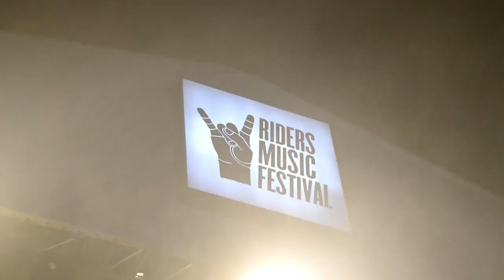Bhuvan bam vs shirley setia vs Divine live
Hey, guys, this is Nitin parik (dnabiker) & thank you for taking out time to watch my video.
Do "LIKE" the video if you enjoyed watching or Do "COMMENT" if you want to Suggest something or Appreciate my effort

nikon D 3200

my mic

Ending
WORK HARD
DREAM BIG

Ending
WORK HARD
DREAM BIG
NEVER GIVE UP